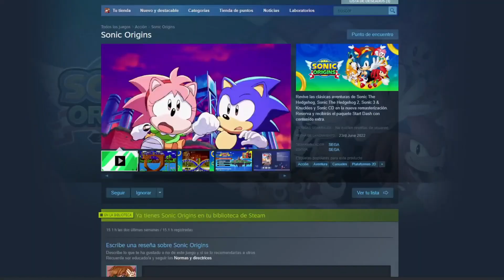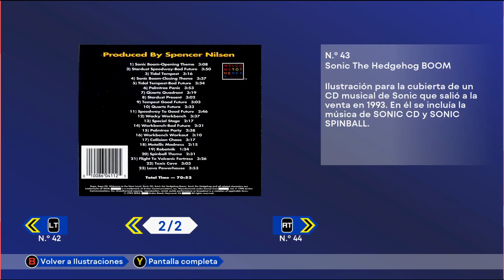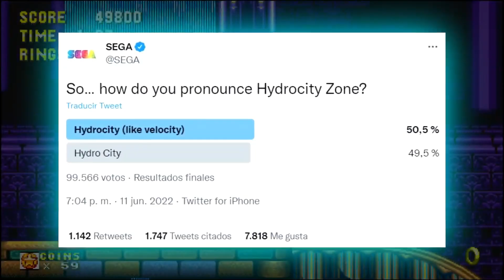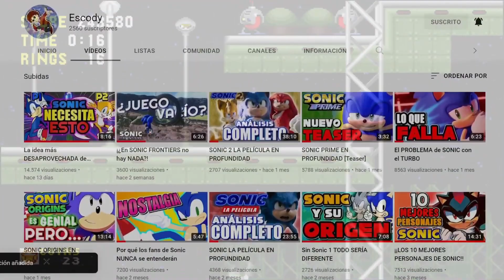Sonic Origins es bueno, PERO...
¡SÍGUEME!